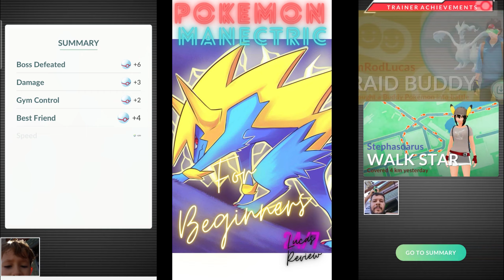Mega Manectric Raid - Pokemon Go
Pokemon Go Mega Manectric Raid at Disney Spring Gym.